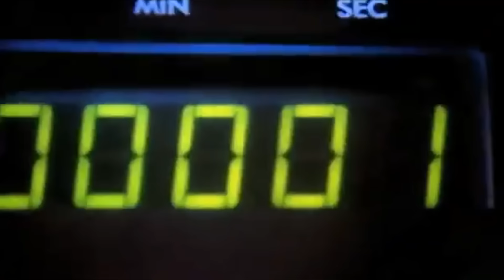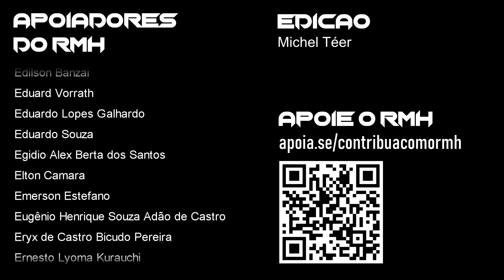LANÇAMENTOS - FEV. 2024 - RMH (ROCK / METAL / HARD)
Esse é aquele quadro onde você fica atualizado com os álbuns recém lançados das bandas que mais gosta. Vem com a gente nessa!

👉 CAMPANHA APOIA.SE - O RMH PRECISA DE VOCÊ!
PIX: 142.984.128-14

Apresentação: CARLOS CHIARONI | PAULINHO HEAVY

Edição de imagens:
Michel Camporeze Téer

Abertura:  Luiz Casadio (Casadio Studio)
Trilha de abertura: "47th YEAR" - Alexandre Grunheidt (Ancesttral)